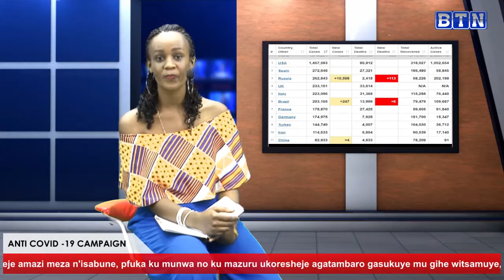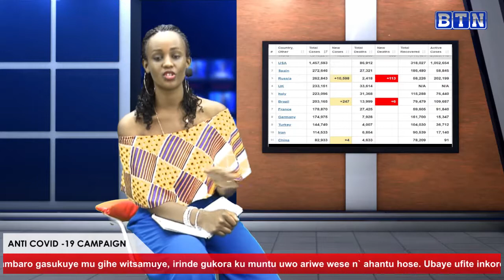Iherezo k'umubano w'ubushinwa na Amerika// Mu Rwanda abakize nibo benshi kurusha abakirwaye